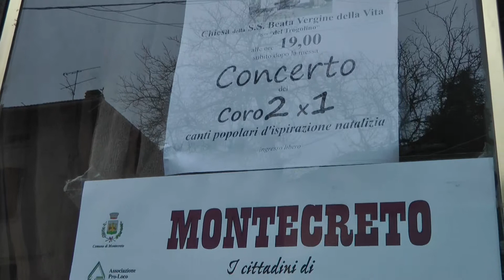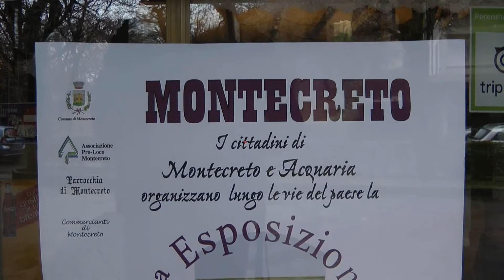4 Gennaio 2014 Esposizione Presepi Montecreto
Montecreto - Sesta Esposizione Presepi  a Montecreto il paese si popola di bellissimi presepi nei cortili delle case e non solo. Colonna sonora del CORO 2 X 1